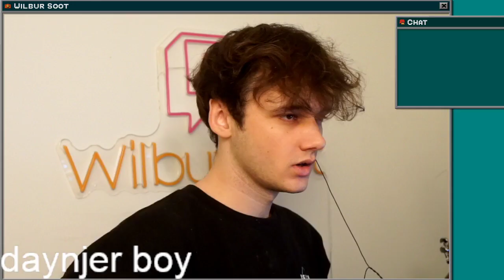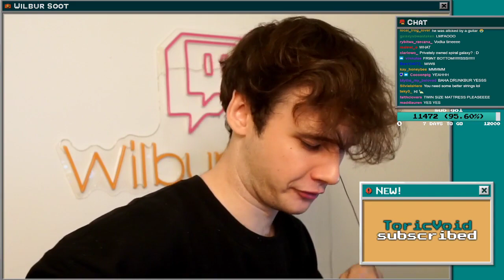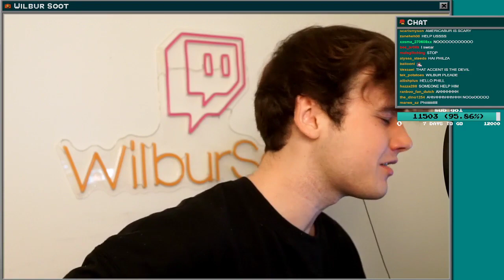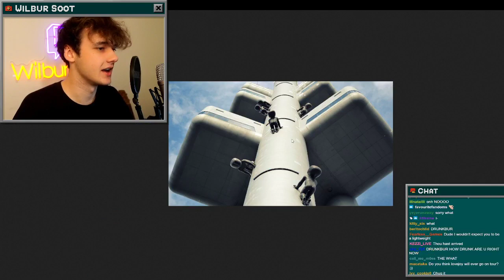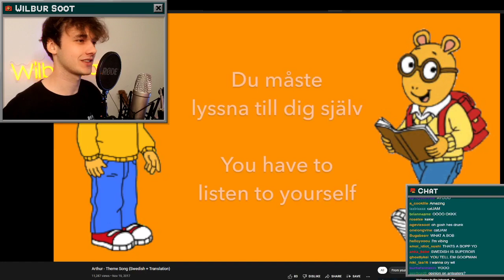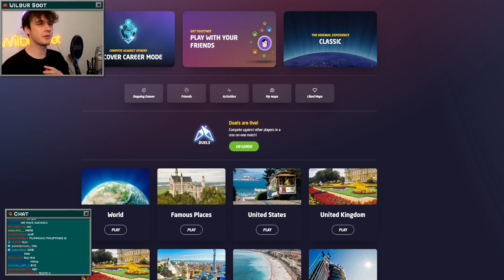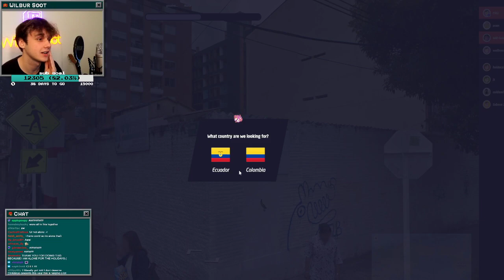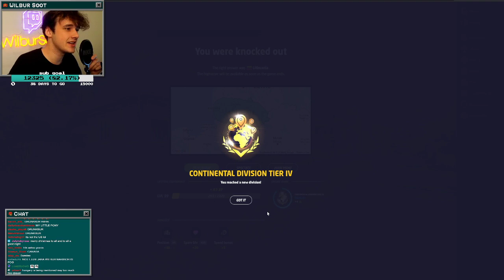Drunk Guitar Drunk Geography It's Drunk Christmas • GeoGuessr • @WilburPlays Twitch Live Stream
Date When Streamed : 25 / 12 / 21